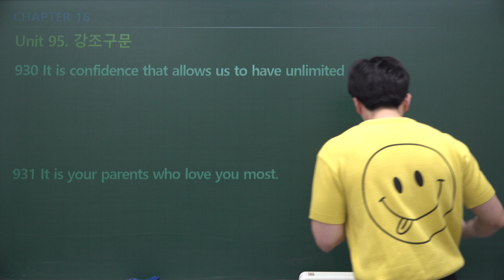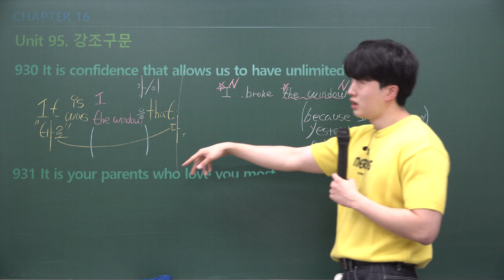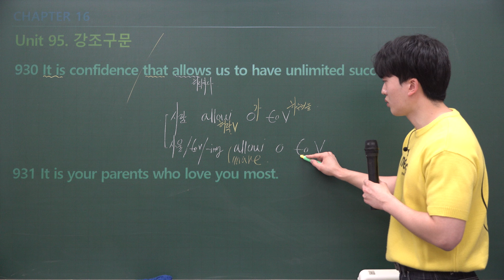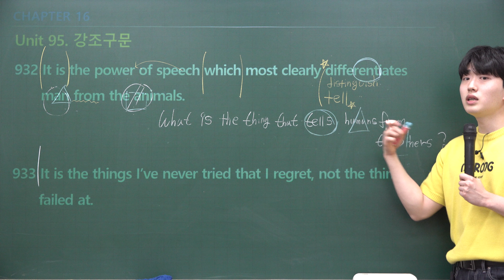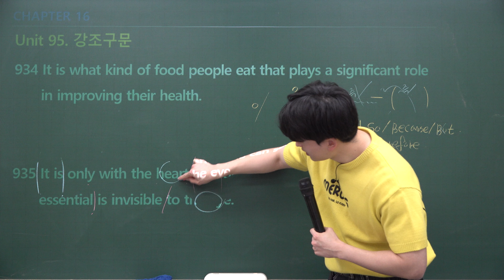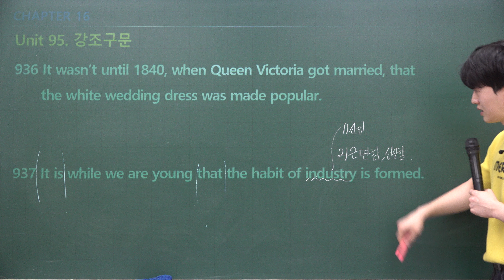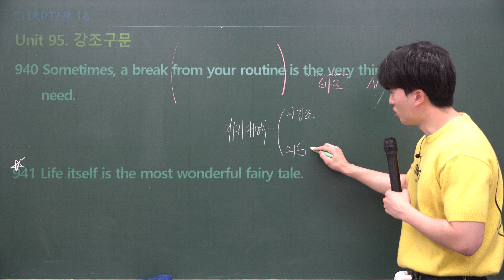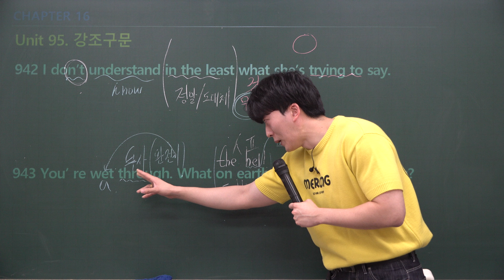천일문기본Basic: [특수구문-강조]:8월 2주차수업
*본 컨텐츠 원문은 쎄듀(CEDU) 출판사에 있습니다.